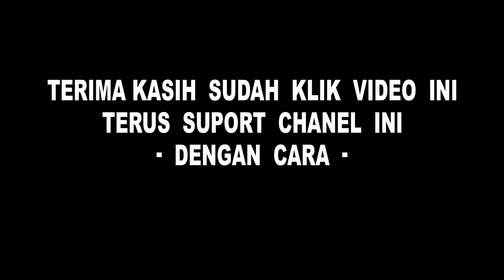REMBULAN Cipt.IPA HADI S. Cover TRIO CENTHIEL(WIDYA-EWIE-LUCKY) NEW SEKAR GADHUNG KI MINTO DARSONO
.Lagu Rembulan
Cipt.IPA HADI cover Campursari NEW SEKAR GADHUNG KI MINTO DARSONO
Matursuwun